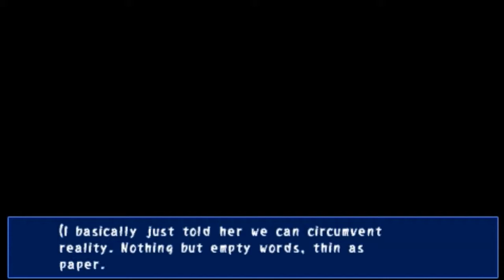Sora plays Corpse Party Pt 15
Sora plays corpse party - blood covered (repeated fear).

Satoshi and Yuka take a rest in the infirmary. They talk about their life in their homes. After a while we see Yoshiki about to get killed then the story come back to Satoshi. He gets up with Yuka they hear Naomis scream. They look outside to see blood and they acquire a nail puller. Satoshi opens the male bathroom with it. No stalls in sight he tells Yuka if you need to go i will wait outside. Yuka says she will hold it in. They go back to the infirmary and along the way find Morishige taking pictures of dead remains. So super weird. Welp save and next time the story continues.